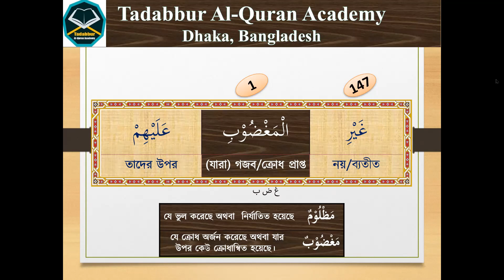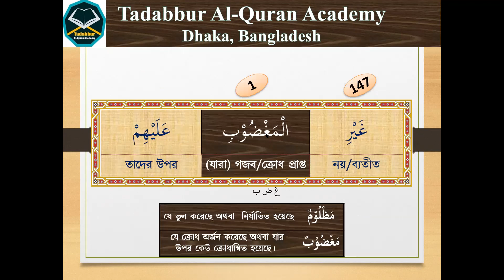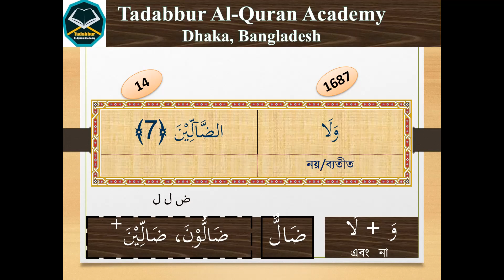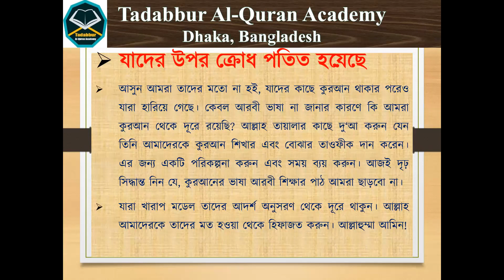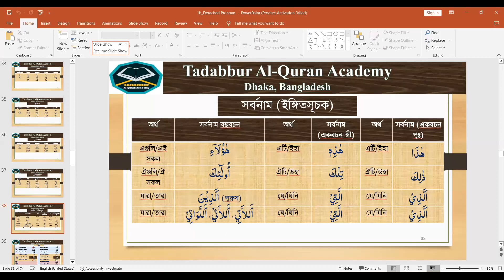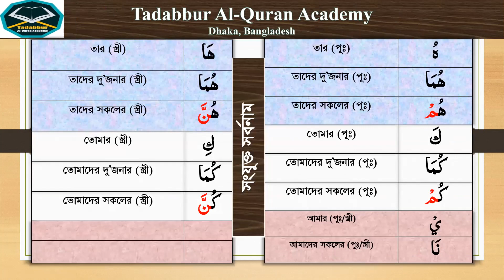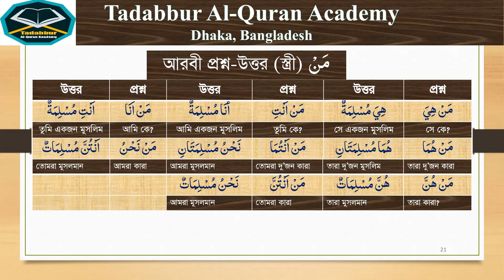৫০% কোর্স, সূরা ফাতিহা ৫-৭ আয়াত ও গ্রামার